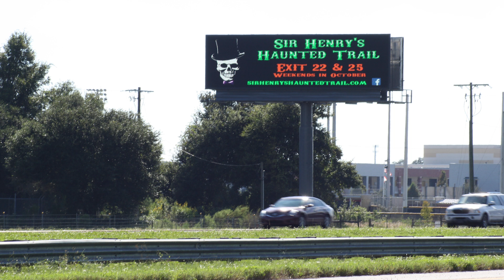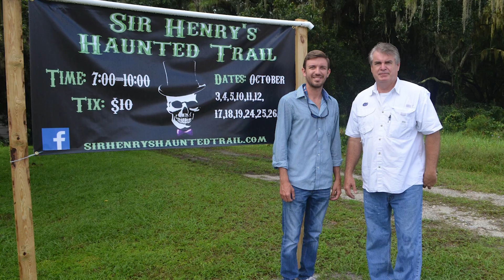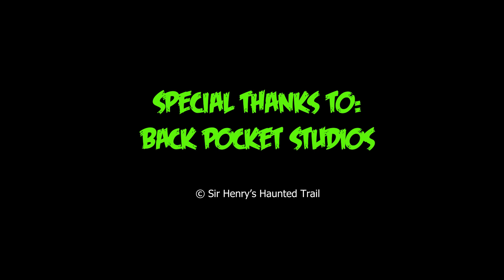Sir Henry's Haunted Podcast - Year 1, The Beginning - Season 1 Episode 4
In this episode we discuss the birth and creation of Sir Henry's Haunted Trail as we opened our gates in 2014. All things have a beginning and this is our story of how we got started. Let's just say we've come a LONG ways.